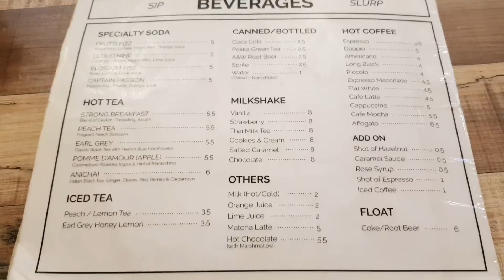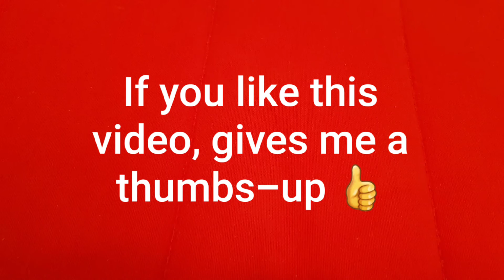[旅遊美食看天下] Common Chefs Bistro. Delicious !! 😋😋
[旅遊美食看天下] Common Chefs Bistro.
Delicious !! 😋😋. This place is located at: 8 Jln Legundi, #01-13, Singapore 759274

Places recommended by Travel & Food [ 旅遊美食看天下 ].